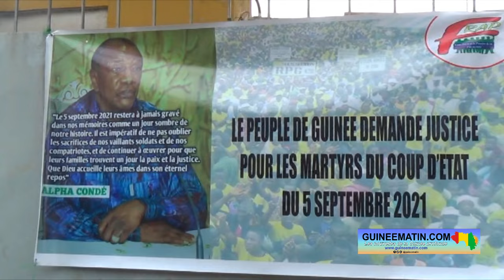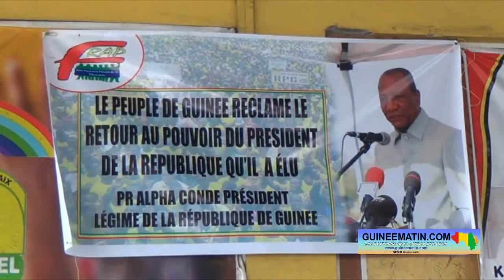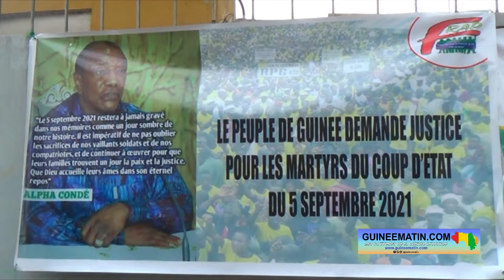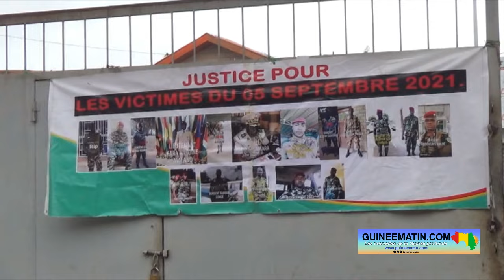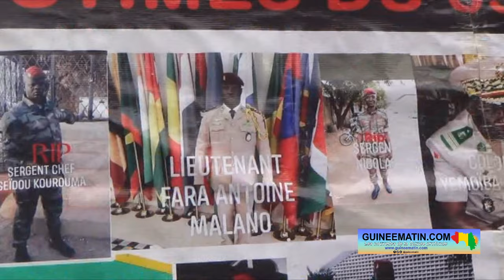🔴 Chute d'Alpha Condé : 3 ans après, le RPG-AEC dénonce le coup d'État et commémore ses martyrs